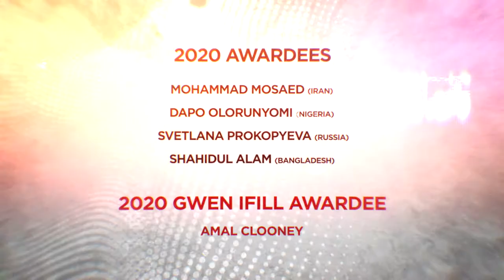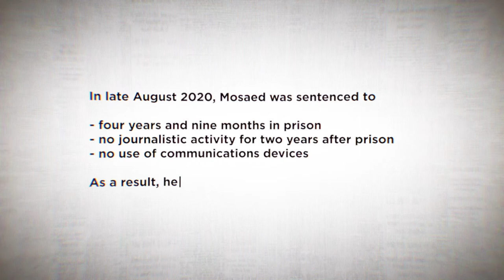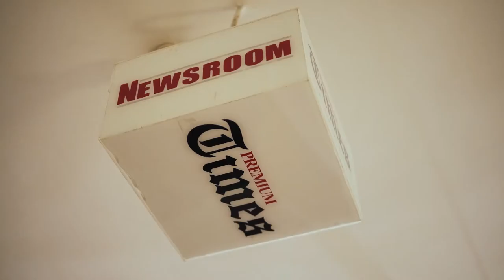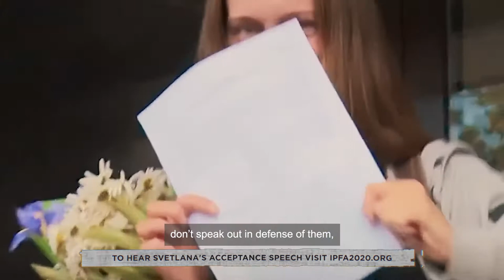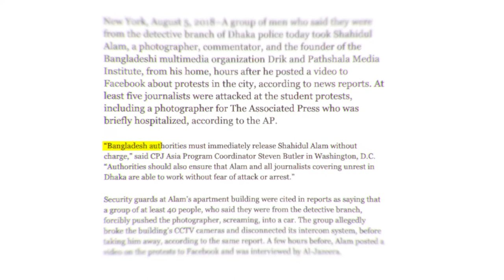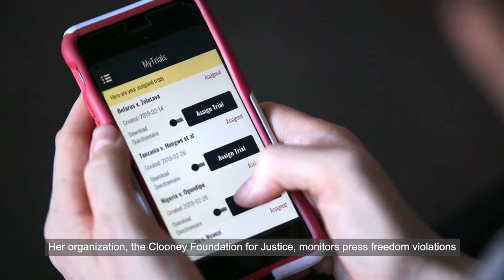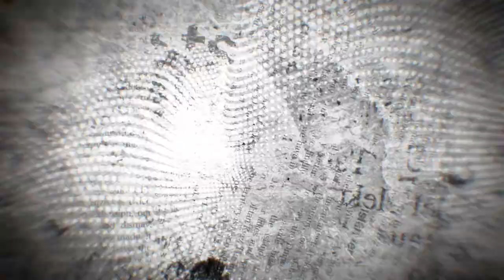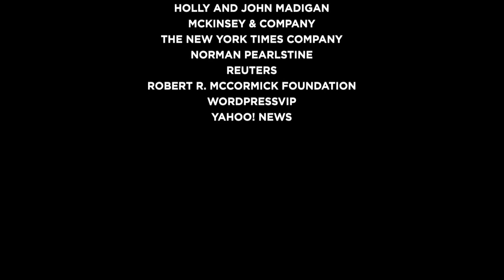CPJ’s 2020 International Press Freedom Awards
Join us on Thursday, November 19, 2020, at 8 p.m. EST, for the 30th annual International Press Freedom Awards (IPFA). The Committee to Protect Journalists will honor courageous journalists from around the world.

Click on “Set reminder” to receive a notification when the event starts.

This year’s IPFA honorees are:

Mohammad Mosaed, Iran

Dapo Olorunyomi, Nigeria, Premium Times

Svetlana Prokopyeva, Russia, Radio Free Europe/Radio Liberty (Radio Svoboda)

Shahidul Alam, Bangladesh

CPJ’s 2020 Gwen Ifill Press Freedom Awardee is human rights lawyer Amal Clooney.

Watch and share the prerecorded event and donate to help support press freedom using one of the following methods. Every dollar you give will be matched by the Knight Foundation!

Create a Facebook fundraiser to benefit the Committee to Protect Journalists

Text “CPJ” to 41444.